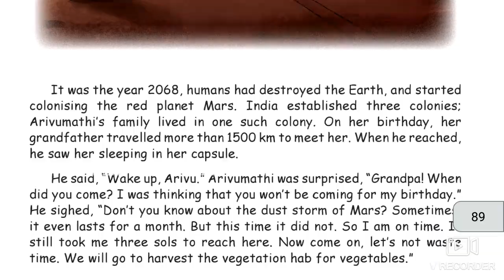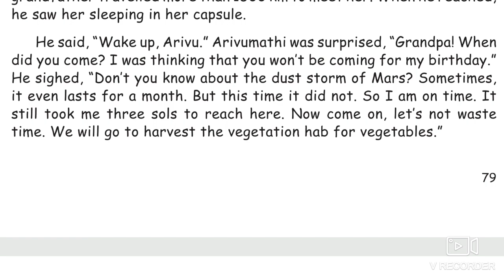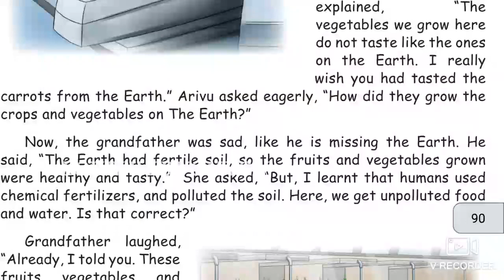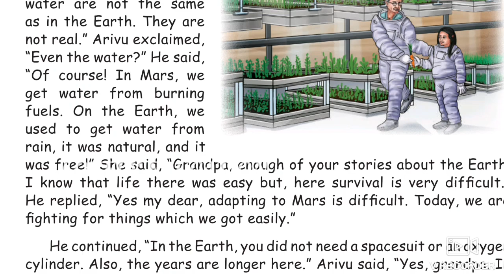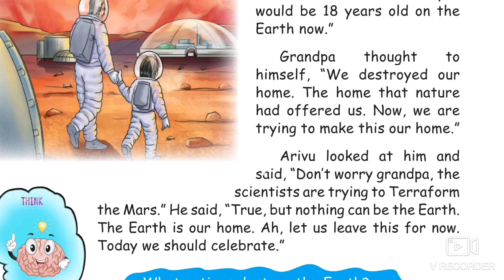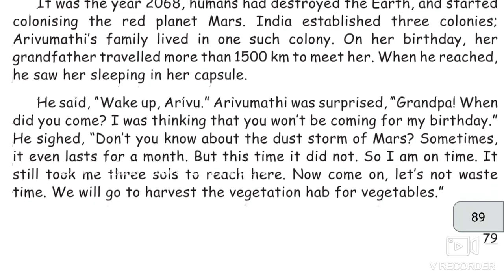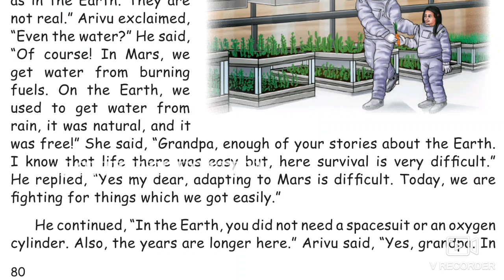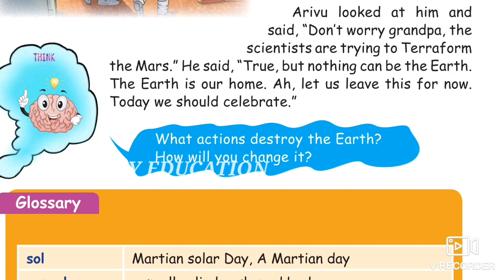5th std English term 1 lesson1||Earth, the desolated home||in tamil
5th std English term 1 lesson 1//in tamil// in 3D video